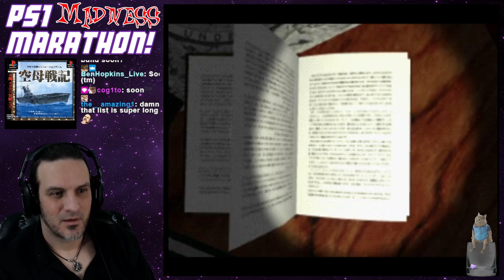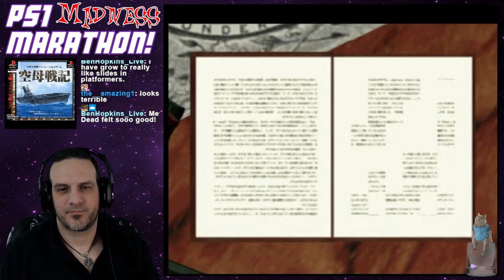PS1 Madness Marathon #51 22: Kuubo Senki (Japan)